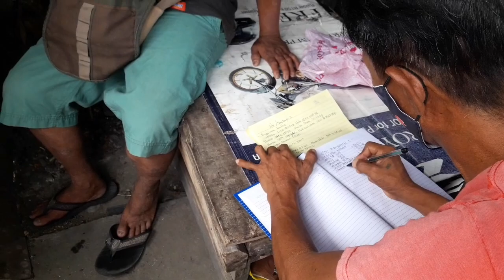KARERA SA BRGY IBABANG DUPAY....THE ISLAND RACE..PEREZ QUEZON...TARA LEZZGO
ibabang dupay#karera ng kalapate#IDFC#labanan ng newbies at vetirance#pugeon racing#Idfc registration#kalapatids